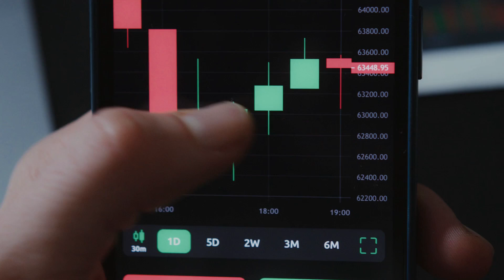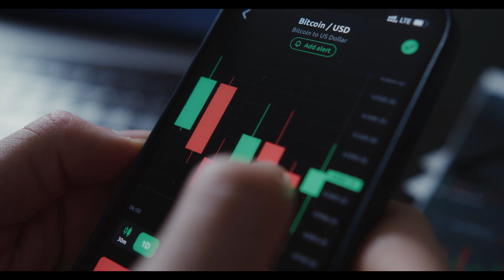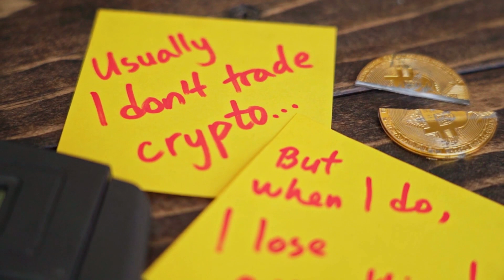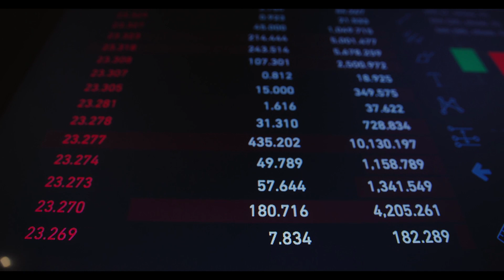HIFI WILL MAKE YOU RICH HERE'S WHY - Hifi Finance PRICE PREDICTION 2025 & MORE